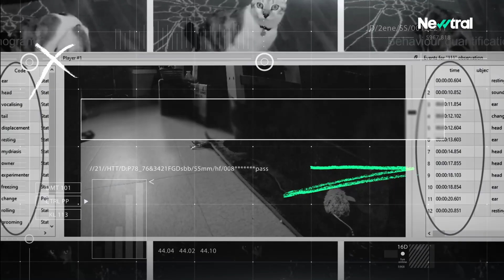Tu gato sabe cuándo te diriges al él aunque no te vea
Un estudio comprueba que un gato sólo atiende a la voz de su humano conviviente al hablar, siempre que el tono sea el habitual con él.

Charlotte de Mouzon, que ha dedicado su tesis a los felinos domésticos, y sus colegas de la Université Paris Nanterre (Francia) hicieron un pequeño experimento. Investigaron cómo reaccionaban 16 gatos a las voces pregrabadas. Ahí estaban tanto las de su humano como las de un extraño, diciendo frases en tonos dirigidos a gatos y a personas adultas.

Vieron que, al hablar un humano, los gatos pueden cambiar su comportamiento según escuchen la voz de quien les cuida en un tono dirigido a ellos. La cosa cambia cuando escuchan la voz de un extraño o la voz de su ‘dueño’ dirigida a otra persona. Los detalles se acaban de publicar en Animal Cognition y se suman a la evidencia de que los gatos pueden formar fuertes lazos con sus convivientes al hablarles.